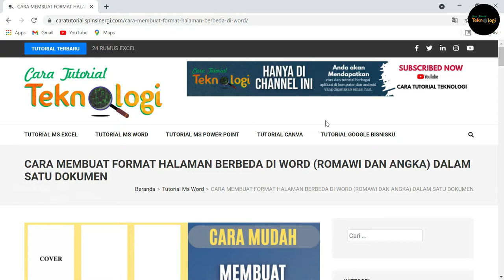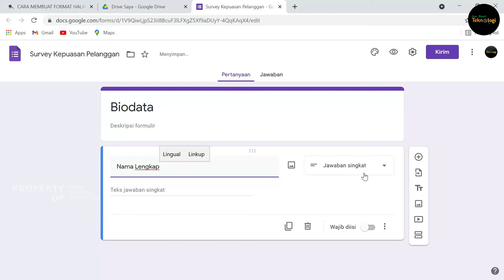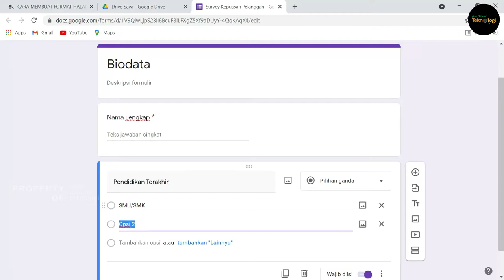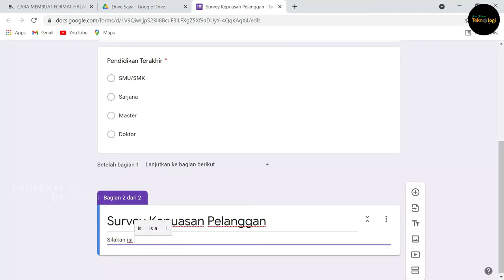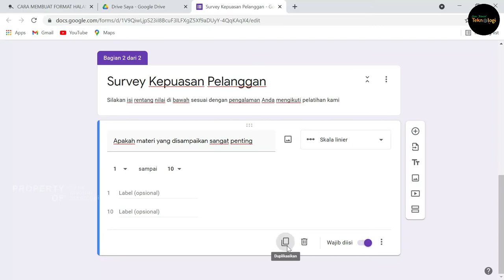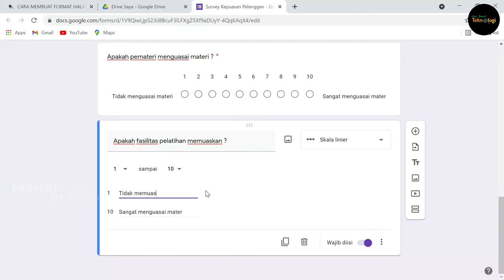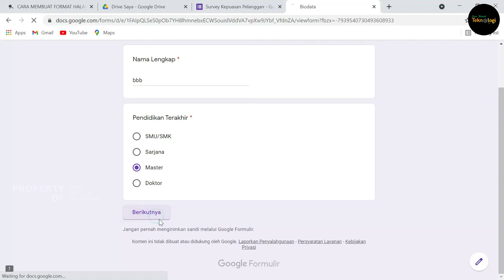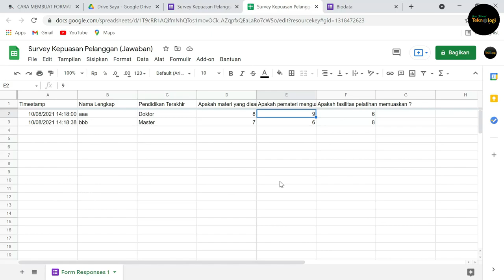Cara membuat Survey Kuesioner Online Di Google Formulir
Bagiamana Cara membuat Survey Kuesioner Online Di Google Formulir dengan cept dan mudah, saksikan videonya sampai selesai.